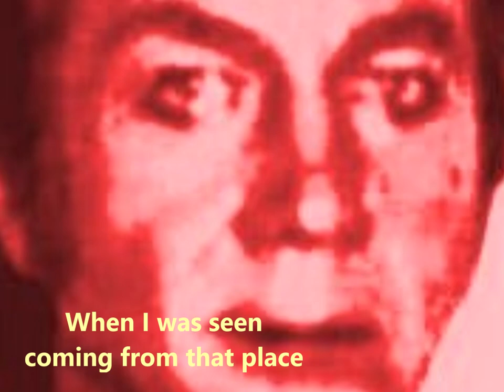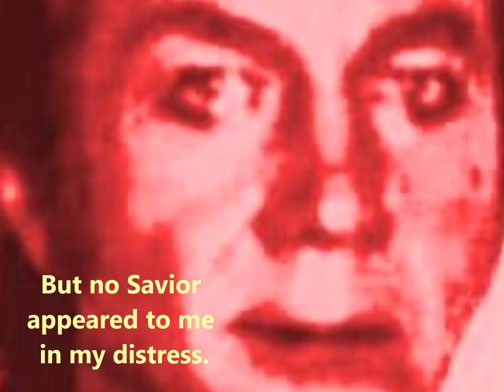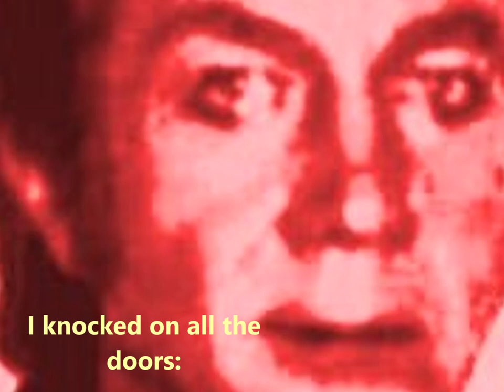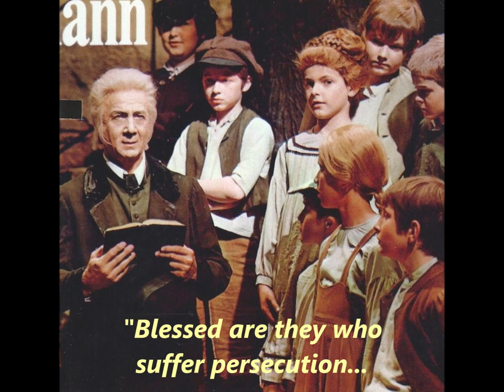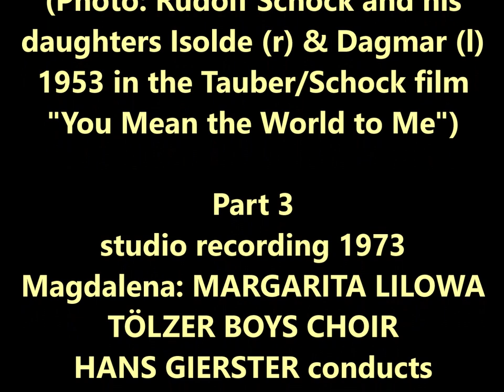RUDOLF SCHOCK sings WILHELM KIENZL’s ‘Evangelimann’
NB: The video is in three parts. The 1st and 3rd part are studio recordings (1973).
The 2nd part is live from the Viennese ‘Volksoper’ (1972). ADVICE: Please, increase the volume during the 2nd part!

Wilhelm Kienzl (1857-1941) is especially linked to 'Der Evangelimann/The Evangelist' (1895), an opera held for “oversentimental”. Reason for this must be the tenoraria on biblical text with accompanying children’s choir scene: 'Selig sind die Verfolgung leiden... (Blessed are the persecuted for righteousness, for of them is the Kingdom of Heaven)’.
Over the years this song became part of the religious song database.
Actually, the true opera story is a raw tragedy about envy (Eifersucht), blind hatred and class justice. Main character Mathias is brutally exposed to a cold, unmoved reality. I can accept serious voices in the musical world that conclude, Kienzl's operas tie in with the VERISMO operas of d’Albert, Giordano, Mascagni, Leoncavallo or Puccini.

Kienzl’s libretto is written by himself on historically transmitted events:
Mathias, office clerk in an Austrian monastery, and his brother, the teacher Johannes,  are both in love with Martha, niece and foster daughter of their superior.
The girl answers Mathias' love, to which the jealous Johannes informs her father.
Mathias is dismissed and says emotional goodbye to Martha. Johannes listens to their conversation and in blind hatred he starts fire.
Mathias is accused of the deed: the dismissal must have been his motive. He is sentenced to 20 years in prison.
After his release, Mathias hears that Martha found a final resting place in the Danube. He decides to go through the country as an evangelist...